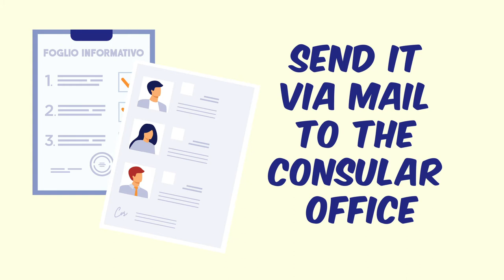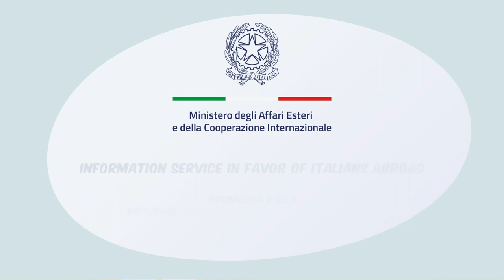COMITES - How to participate in the elections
Register to vote on the Consulate's electoral roll by November 3, and then return the ballot envelope you'll receive at home via mail by December 3: that's how simple it is to vote for the renewal of COMITES bodies!